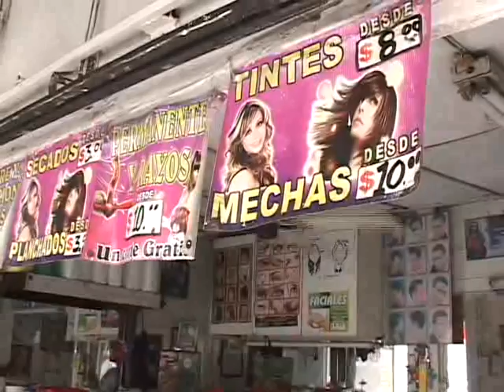MUJERES CAMBIAN DE LOOK POR RUMORES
Los rumores que circulan por las calles de la capital y en las redes sociales sobre la prohibición del uso de ciertos tintes de cabello mantienen alarmadas a las mujeres, esto a pesar de que la policía ya lo desmintió.